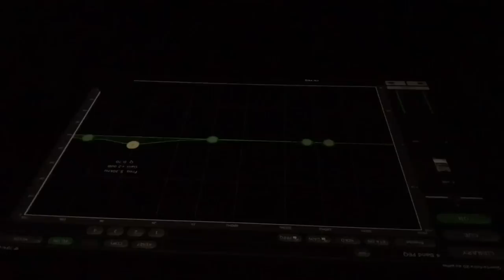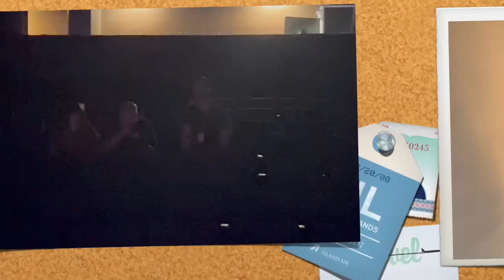VLOG Choro Lírico São Paulo - Choro das 3 & Paulo Paolillo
Vlog do concerto Choro Lírico em São Paulo, no Teatro do Centro Cultural da FIESP.

@Choro das 3 @Paulo Paolillo tenor

Quer apoiar o Choro das 3? / Want to support Choro das 3?

Não perca mais nenhuma novidade! Entre pro nosso canal no Telegram! Assim a gente pode te avisar sempre das nossas novidades! É grátis!
We have a Telegram channel and it is in English! Just click on the link below to be part of it and get our updates directly on your phone! It's free!